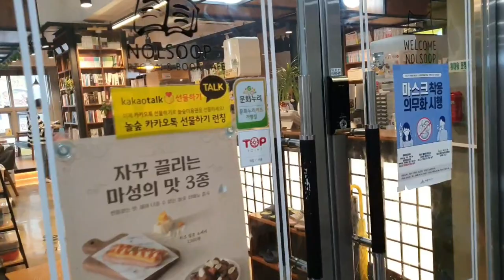🐈🍔☕A comic book cafe where you can read comics, drink coffee, eat snacks, and play with cats.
Hello, This is  Korean Nuna.

There are many cafes in Korea where you can read comic books 24 hours a day.
The place I'd like to introduce today is a comic book cafe where you can drink coffee, play with cats, eat snacks, and take a nap while reading comics.
When Corona is over, come to Korea and go to a comic book cafe. It's really fun.